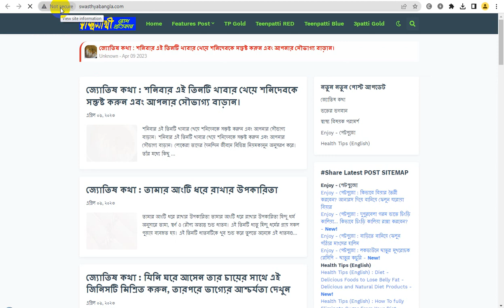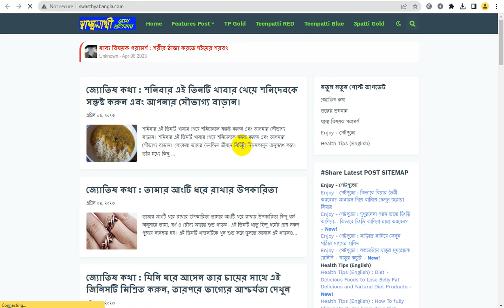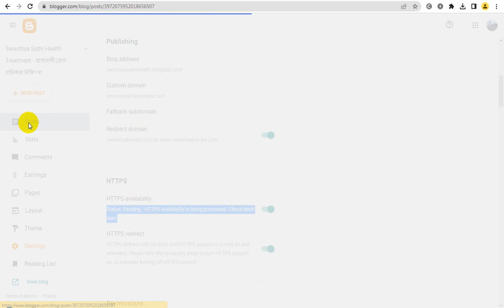Blogspot Tubes : How To Fix Blogger Domain Problem Solved To Not Secure Connection Blogger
☞ In this video about, ✔️ How To Fix Blogger Domain Problem Solved To Not Secure Connection Blogger Https Status Unknown Part1

Description:
Resolve the "Not Secure Connection" issue on your Blogger site with this comprehensive guide on fixing domain problems! In Part 1 of our series, we’ll delve into the common causes of HTTPS status unknown and provide step-by-step solutions to ensure your blog is secure and accessible. Perfect for bloggers looking to enhance their site’s security and trustworthiness!

These hashtags target users seeking solutions for security issues on their Blogger sites.
☞ YouTube Channel Name: Blogspot Tubes

~ Related Keywords/Tags Search On :